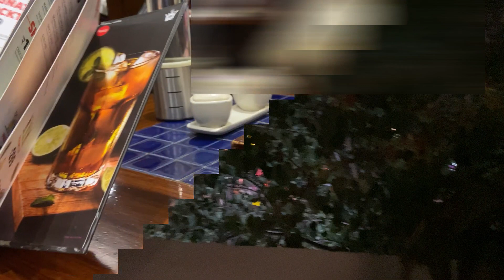BARBEQUE NATION VLOG | 3 MILLION SUBSCRIBERS MINI CELEBRATION | FAMILY DINNER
HELLO everyone! I hope you all are doing great. this video is a celebration of 3 million subscribers on my mama's channel Healthy Hamesha. congratulations to my dear mama! this was a small celebration but a big big celebration is gonna come soon hehe ;).

Barbeque nations food was really good just that their main course was okay okay, Barbeque nations desserts were amazing so tasty and yummy.